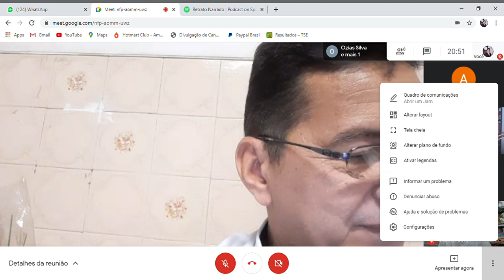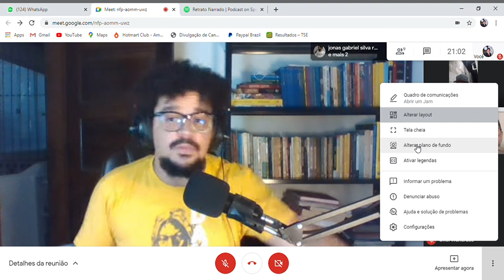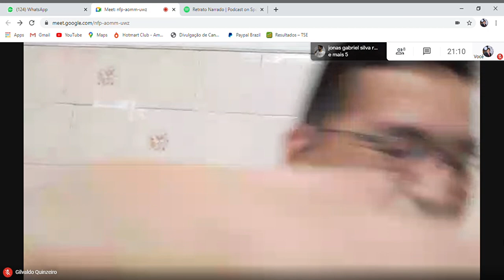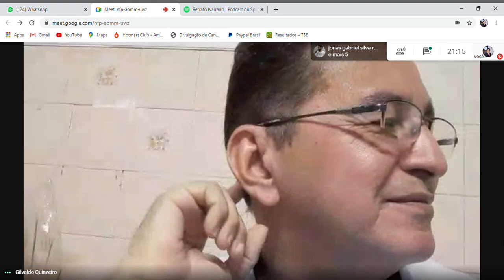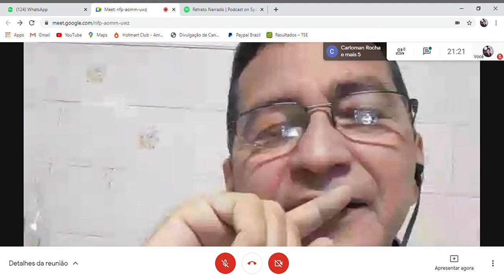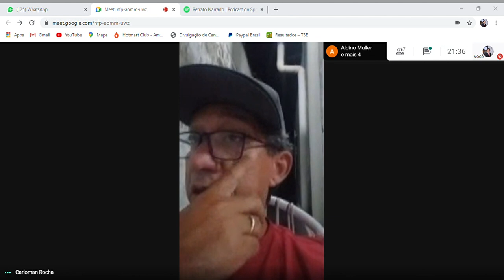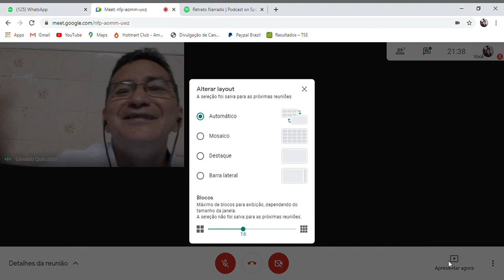SALA DE GESTÃO DE IDEIAS - Política - Eleições 2020...